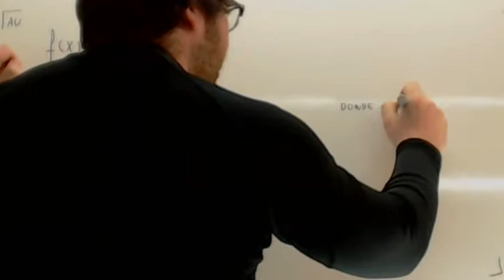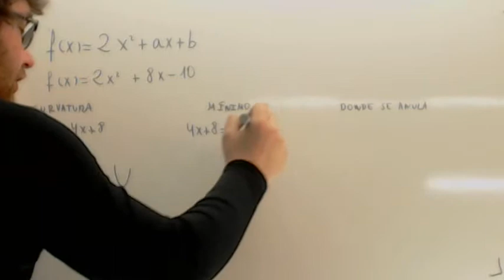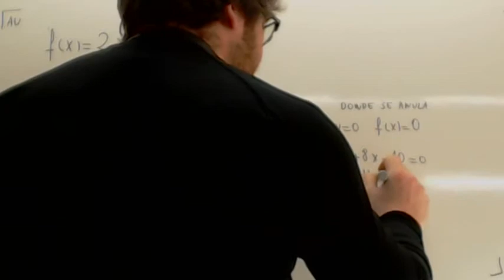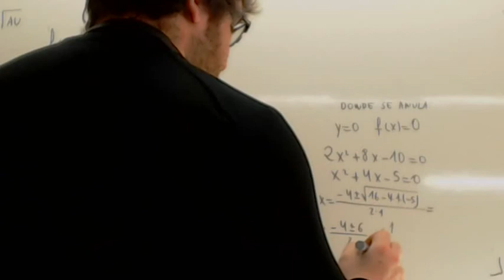Examenes Selectividad Andalucia Resueltos 05 Usero